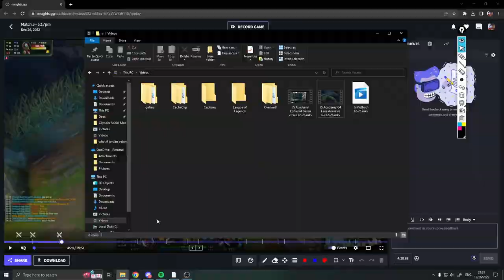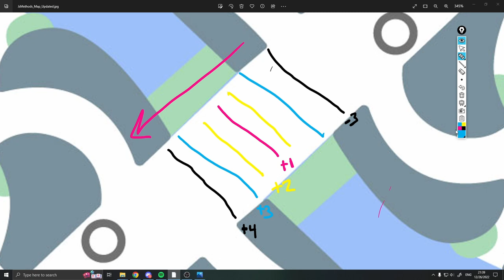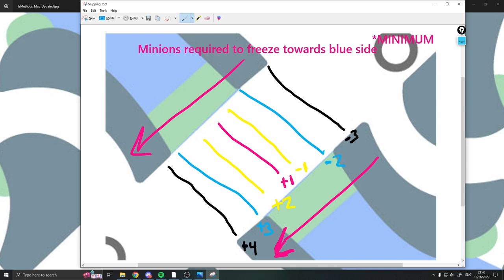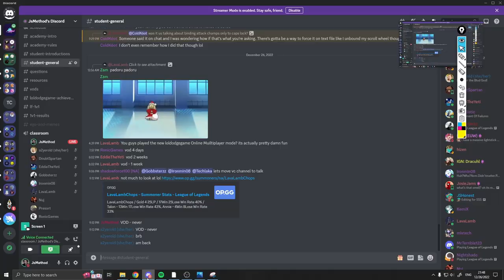When Do We FREEZE or ROAM?!? Gold Akshan Coaching [JS Academy VOD]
League of Legends Season 13 gold Akshan coaching. In the session, we talk about rolling over winning positions into hard winning game states, what good game sense means, and more.

Feeling generous?

► Coming Soon!